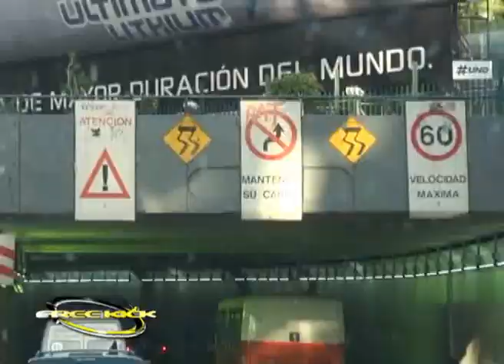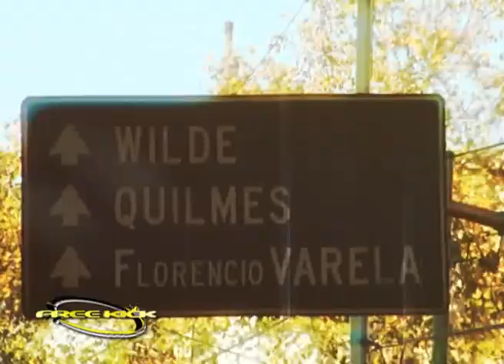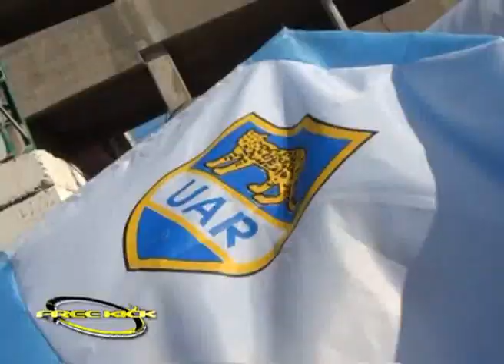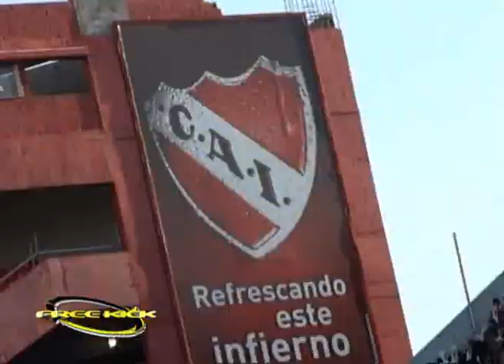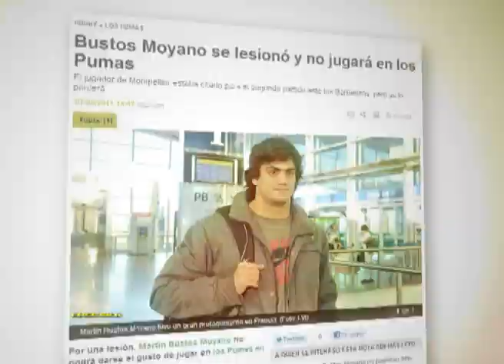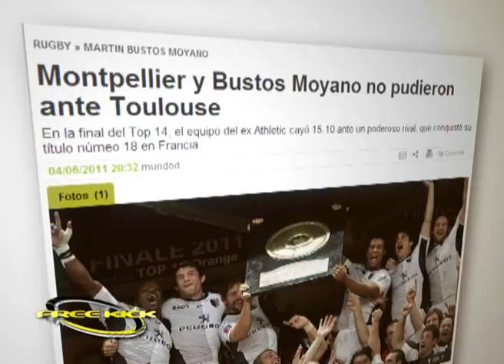Rugby Cordobés, Los Pumas frente a los Barbarians Franceses.wmv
En la cancha de Independiente se enfrentaron con la presencia de Genaro Fessia y Horacio San Martín.